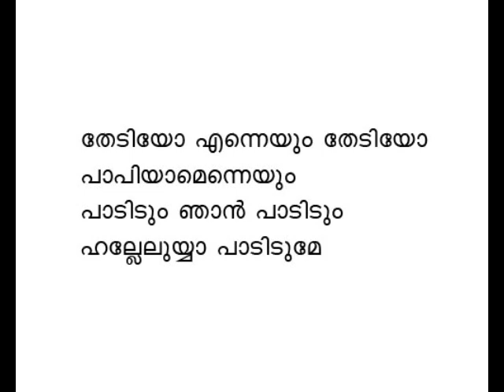Nithya snehathal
Nithya snehathal enne snehichu than
Avaniyil ethu pol aarumilla
Varnippan ennenikkavukilla
Varnanakkatheethame divya sneham